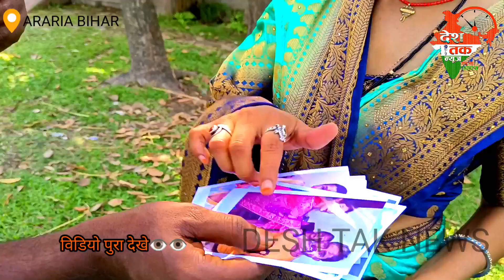5 bacche ki maa ko hua piyar ladka 3 sal bad dusri shaadi kar ke huaa farar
5 bacche ki maa ko hua piyar ladka 3 sal bad dusri shaadi kar ke huaa farar